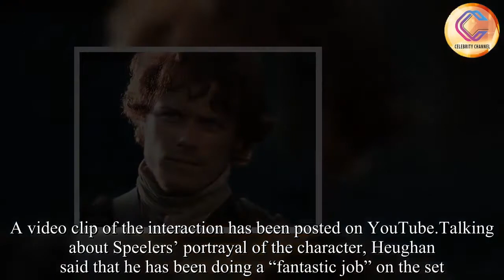'Outlander' season 4: Sam Heughan compares new villain to Black Jack